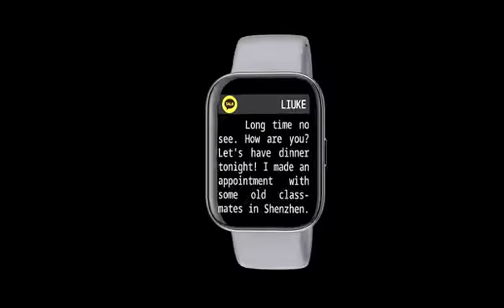Hot selling body temperature monitor GT69 smart watch.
The new GT69 Temperature smartwatch.which supports body temperature, heart rate, blood pressure and oxygen monitoring, and updates the measurement data in real time on the watch and mobile phone.